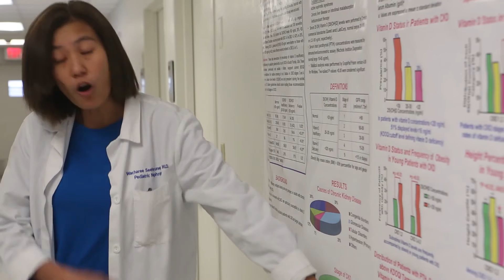UHEALTH: Pediatric Nephrology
World Kidney Day, a day primarily dedicated to the awareness of preventative behaviors, risk factors, and life with kidney disease, is March 10th, 2016. In honor of this worldwide event, we present this video from our Division of Pediatric Nephrology.